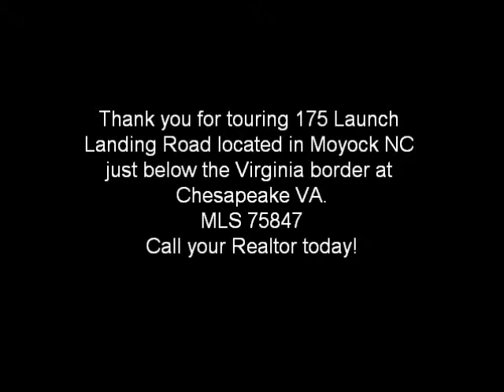175 Launch Landing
Moyock NC Home for sale